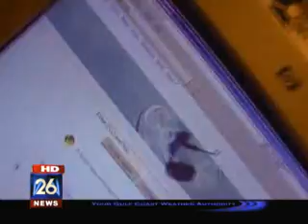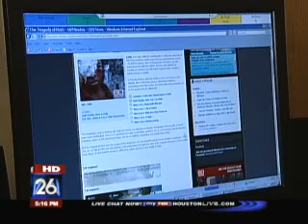Expert Digital Footprints Killing Your Privacy MyFoxHouston.com.flv